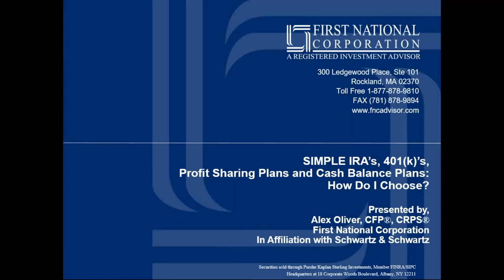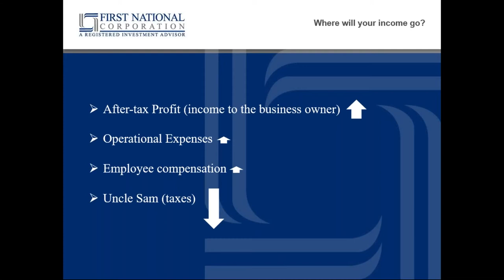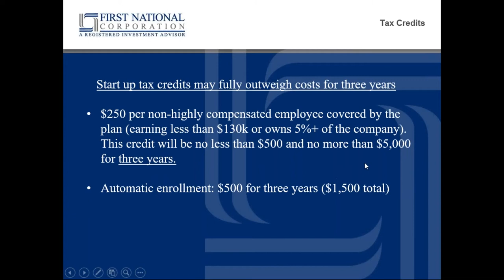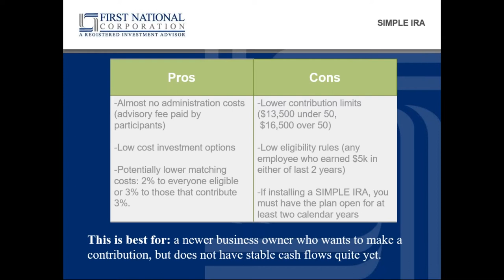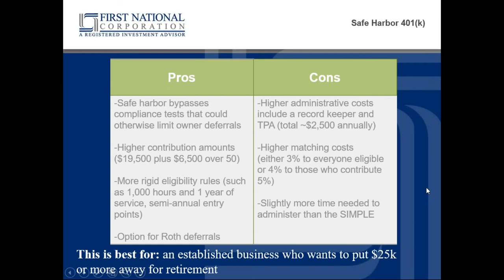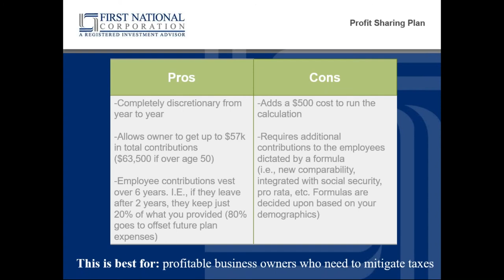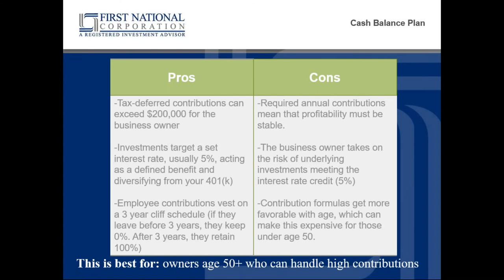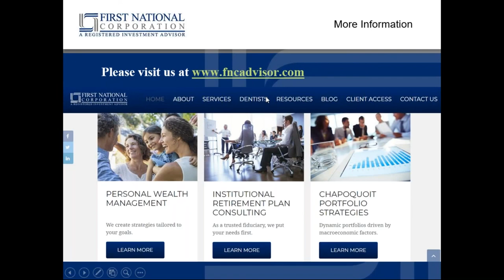SIMPLE IRAs, 401k, Profit Sharing Plans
Presented by Alex Oliver, CFP, First National Corporation

The amount of choices that a small business owner needs to make around their benefits package can be overwhelming. Retirement plans can be both simple and complex. Luckily, First National Corporation serves as the quarterback to almost 100 small business owners across 20 different custodians and TPA’s, giving us a large sample that helps point new small business owners in the right direction. Learn more about the different company profiles and sizes that we work with and how we use your financials and demographics to install the right plan for you.